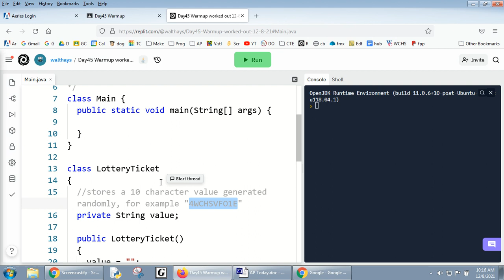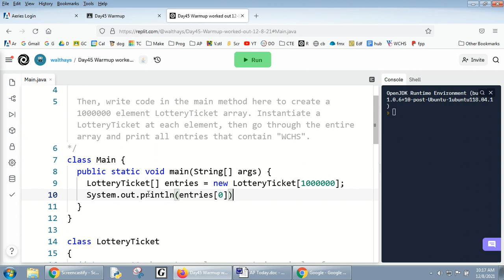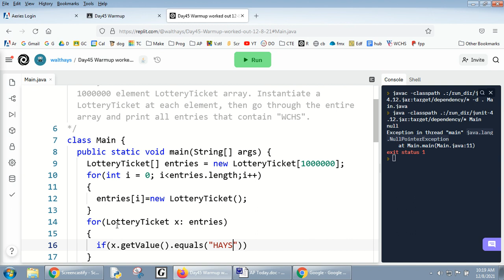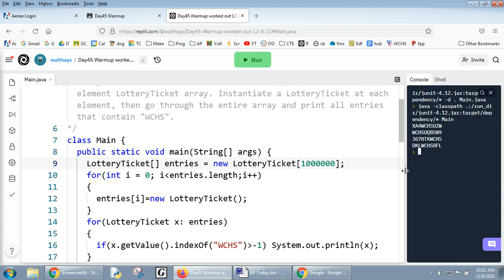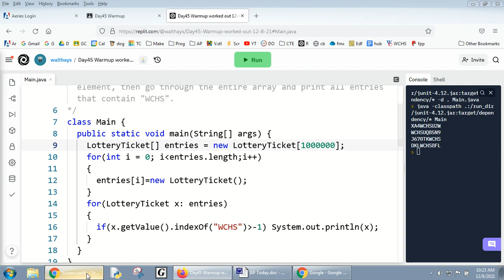Day45 Warmup worked out 12-8-21